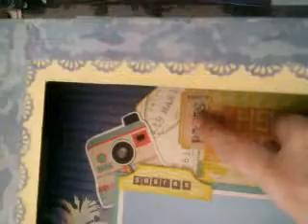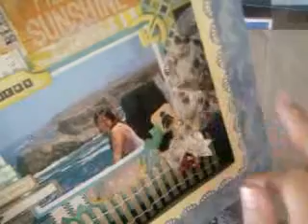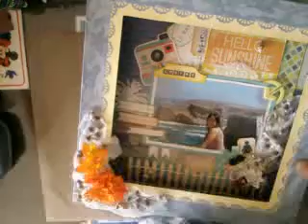Projecto IamRoses - Layout Verão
Este Layout foi feiro para o desafio de verão da IamRoses onde tínhamos que usar os Lillies (Lirios) na altura uma novidade no site da IAR, e incorporar "velem" no nosso projecto.